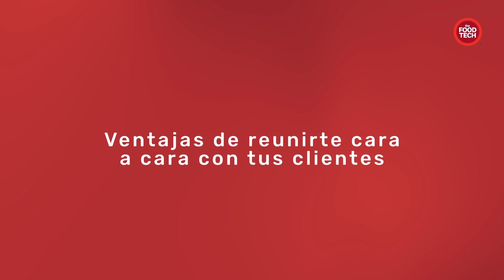TFT I SUMMIT & EXPO 2023 - Testimonial Expositor, Brenntag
Enrique Fernández, Gerente de Mercadeo LATAM de Brenntag, nos cuenta su experiencia en THE FOOD TECH | SUMMIT & EXPO 2023 como Expositor.